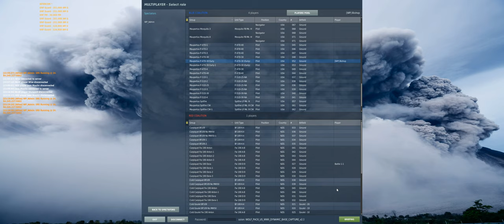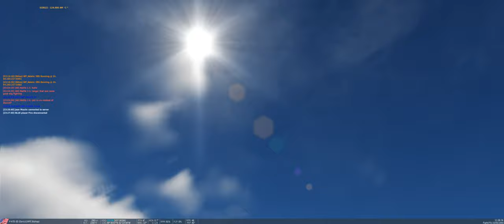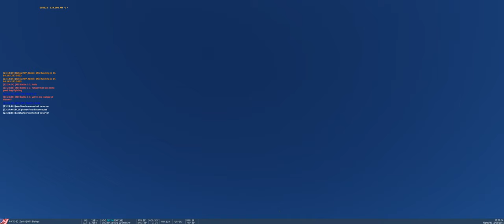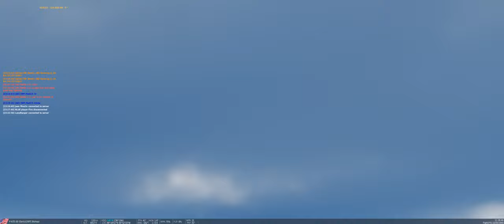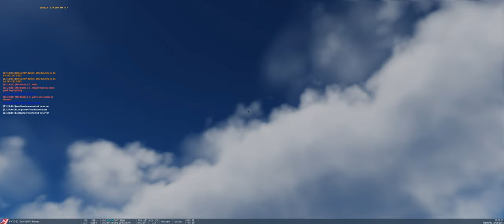Red23 / Lone Ranger / Battle 1 & Bishop turn and burn and bail out!